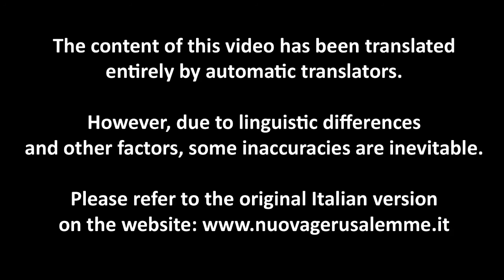ENG 28/08/22 "We welcome the only Bread that gives Life by driving away all bad leaven" N.Migliaccio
"Jesus give us a sign." This asked the Pharisees, to the man, who was the greatest sign given by the Father to mankind. And after having witnessed the many miracles, they dared to ask that Man: "Give us a sign." That's why Jesus answers in a clear way: "No sign will be given to this generation." Which generation? That generation that had not allowed itself to be spiritually regenerated, by She who is Mother; Mary Most Holy. Even She a sign, given by the Father to indicate to mankind of that time, the first advent of the only begotten Son of God, in the history of man. A sign ignored by those men. A sign that has become a stumbling block. Here today the Gospel proposes to us, on this particular day, which is also the last Sunday of August, this month in which we celebrated Mary, Assumed into Heaven. And this day when it also marks an Anniversary so dear to our hearts; The opening to the public of the Little Cradle of the Baby Jesus on the last Sunday of August in 1975. Here's the Sign! This Cradle, the Cradle of God. The Tabernacle of the eternal Infant, the Sign given to humanity in these hard and difficult times. Given by the Father to mankind, so that humanity can recognize Him, set out on the journey, repent, if one wants, to be able to live and love He who is, who here has descended, to dwell eternally, in the the hearts of all those who love Him, said Jesus to Maria Giuseppina Norcia, she who welcomed the Baby Jesus into her heart, She made Herself living Cradle to welcome the Divine Infant. She who with Her example of life, has given us the way, to arrive in front of this Little Cradle, tracing for us the path, that would allow us to meet the Baby Jesus, to recognize the Sign given by the Father. What did Jesus say? It is necessary that you approach this, second and last Grotto of mine, because there will never be another. Here's the Sign. Here's the love in which the Father spoke to Her, in order to speak to our hearts, and many were the signs that God has operated in this Corner of Paradise. and who went to honour the Son of God? The learned, the wise, the priests? No! The simple and humble went, the little ones, those who are considered by the world to be the ones far from God, and who instead demonstrate and have demonstrated once again, of having a ready heart, willing to welcome the newness of God, that in this Land wanted to manifest Himself. Here it is that on the example of that Canaanite woman, of which the Pontiff, last Sunday wanted to speak to us, in his wonderful homily. So many from far away have Arrived here and have met God. God. God, the true God, not what others wanted us to believe was God. That true, living God. Who makes Himself everything in everyone. And many have come here to ask; a bodily healing, spiritual. And to these God bestowed the Sign that they were asking for. Because to them, God gives all of Himself. He gave a part of His heart; the Infant Jesus here descended from heaven, living Bread descended from heaven, to be broken, to become for those who desire, the substantial and essential life-giving nourishment. Here is that God who advances, that God who shortens the distance between heaven and earth. That God who runs the risk of the earth, once again for love runs this risk. This is the infinite love of God! Here is the Mystery of the grain of wheat, sown by the Father, hidden in this Land of love, to make fructify and to make so many hearts sprout to life, to make many hearts sprout to new life make many hearts, who recognize that grain, that holy leaven of God, that here in this Land, who again mixes himself, into the mass, to make it grow. And all those who recognize that Yeast and in that Bread Christ, the Son of God, they turn, they change their life, they transform their lives from a continuous succession of monotonous events, into something extraordinary of unique: "We have met the Lord." This comes from the heart of who truly arrives in front of this Cradle, meets the Baby Jesus. Recognizes that holy Yeast, and lets it enter his little heart, be transformed in totality. This is the miracle that takes place in front of this Cradle, where we all find ourselves on that Boat, and we recognize in him who boarded the boat, the Son of God. It is again the Son of God who has boarded this Boat, has made of this Boat, of this Ark his Mystical Body, the Universal Christian Church of the New Jerusalem, the only Church that leads to salvation, the only beacon of recognition of the Father's love, the only beacon of light of Christianity, the only Place where Christ becomes Bread again, to feed his children in a living communion a communion of heart, of soul and spirit. spirit. It is the spirit that gives life, the flesh doesn't benefit anything. This is what one must understand, to be able to turn in totality. Behold then that the Son of God again, wanted this boat to go offshore, to sail away from a shore where the Pharisees o